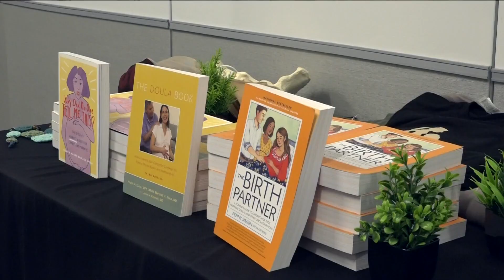UAMS Springdale offering week-long doula training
Destiny Harris is one of ten women taking part in a week-long doula training at the University of Arkansas for Medical Sciences in Springdale. For Harris, it's all about representation for mothers that look like her.